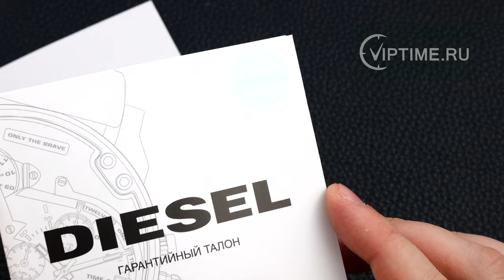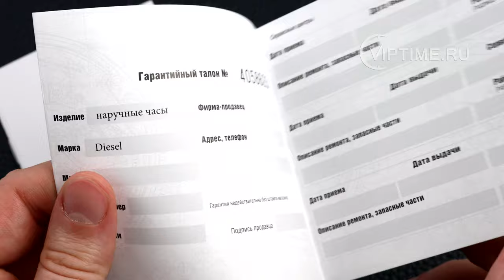Diesel DZ1890 обзор от магазина Viptime.ru